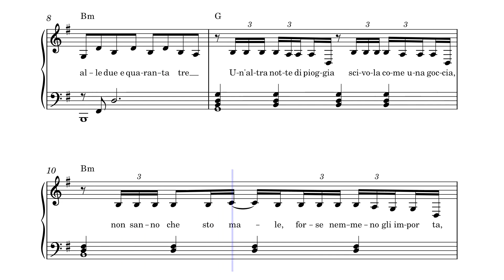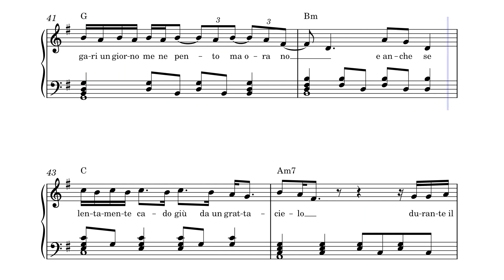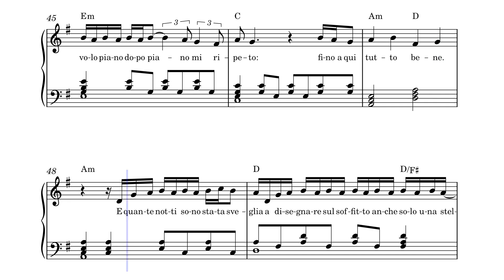Fino a qui – Alessandra Amoroso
Tonalità Sol (calato di 1 semitono)